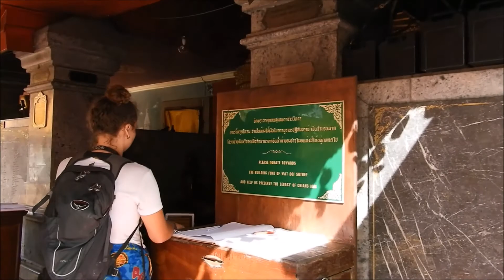タイ旅行 チェンマイ・バンコクへ その⑤ ドイステープに行ってきました。